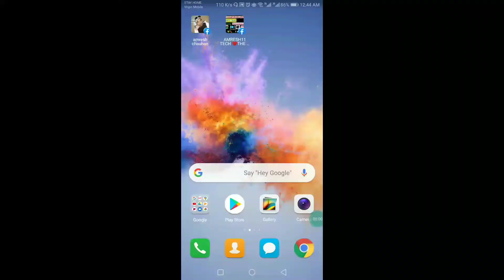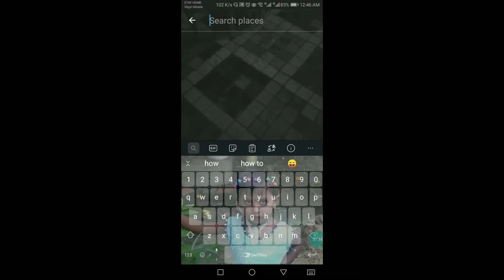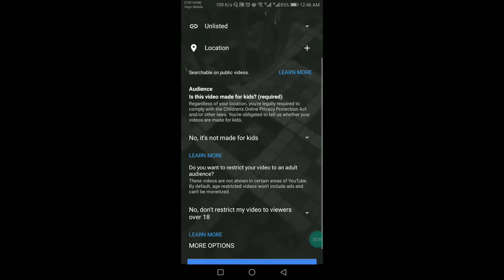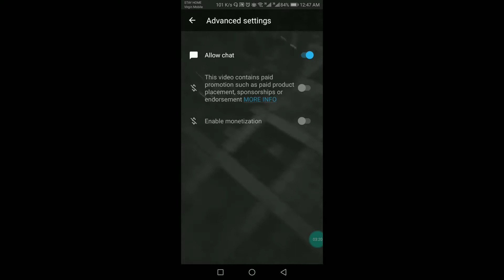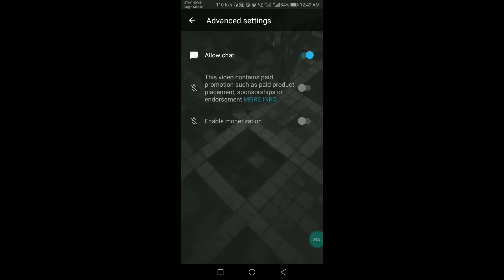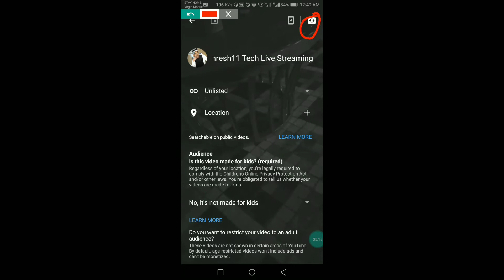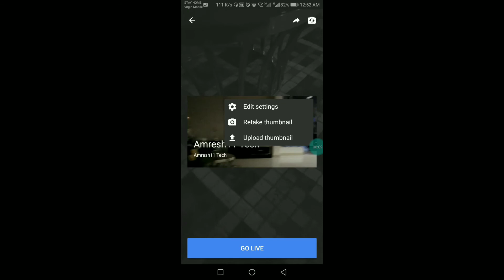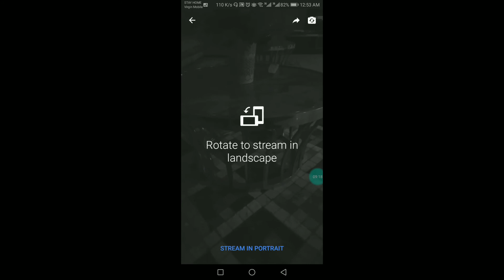How To Live Stream YouTube On Phone 2020 | YouTube Live Kaise Kare pc | YouTube Live Aaj Tak | Apps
hii freinds.
         i am Amaresh11 tech video creator...
         mere channel pe technology electronics
         house wiring camputer laptop mobile software
se releted video create karta hoon.

1 - how to live stream youtube on phone
2 - how to live stream youtube on phone 2020
3 - how to livestream on youtube pc
4 - youtube live streaming tutorial
5 - how to livestream on youtube pc in hindi
6 - youtube live kaise kare pc
7 - how to livestream on youtube mobile
8 - yt gaming live stream
9
10 - youtube live aaj tak
11 - Amresh11 Tech